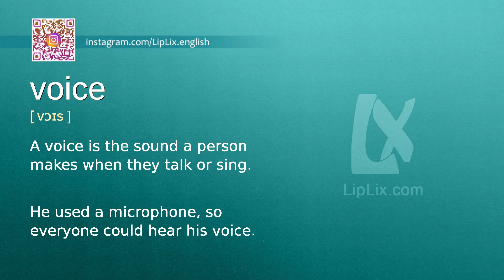Voice : B1 level english vocabulary lesson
In this english video we will see what the word "Voice" means. It's an English word from B1 level vocabulary list.

The word is "Voice", meaning is: "A voice is the sound a person makes when they talk or sing." and example is: "He used a microphone, so everyone could hear his voice.".